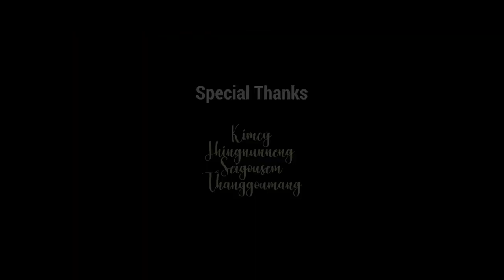Nang Bang'a Kuki Music Video || Release Daemie Haokip & Chinneilhing Haokip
Nang Banga Kuki Music Video Release Daemie Haokip & Chinneilhing Haokip @ official 741 MV @omegamediaofficial  Video